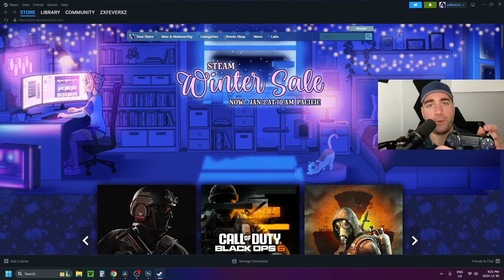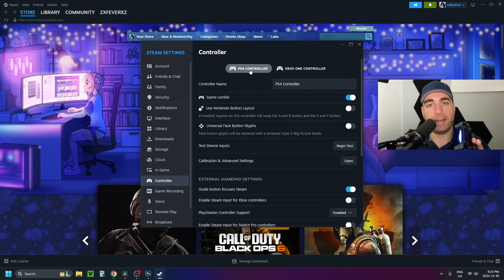How to Connect PS4 Controller to PC - Easy Guide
How to connect PS4 controller to PC? In this guide, learn how to connect, pair, or sync a PS4 controller to your Windows PC or laptop using a wired or wireless connection via bluetooth. Hope this helps!